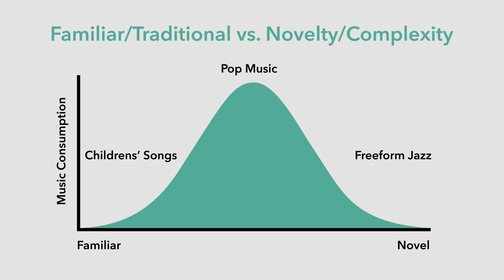Music & Neuroscience: Why We Like the Music We Like (Lesson 2) | Susan Rogers | Berklee Online 12/26